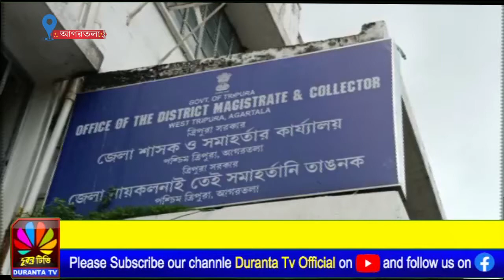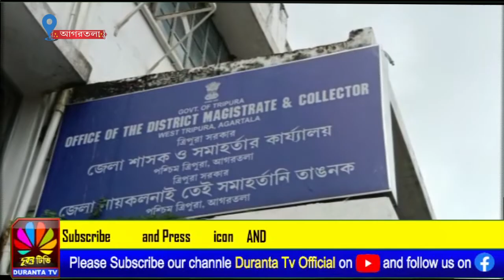পশ্চিম জেলা শাসকের নিকট অল ইন্ডিয়া রোড ট্রান্সপোর্ট ওয়ার্কার্স ফেডারেশনের স্মারকলিপি